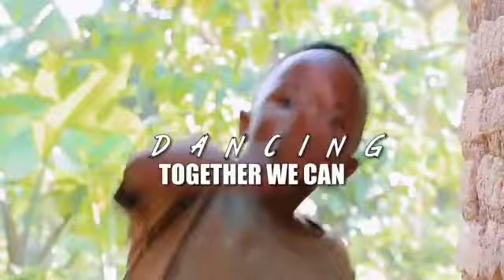দয়াল তোর লাইগা রে | Doyal Tor Laiga Re | Alamin Khan | Bangla New Dance | Alamin Dj Songs 2021